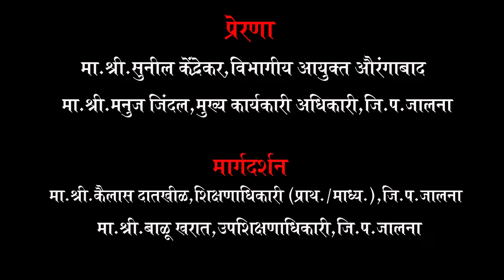परमवीर चक्र विजेते लान्सनायक करम सिंह यांची शौर्यगाथा | स्वातंत्र्याचा अमृत महोत्सव